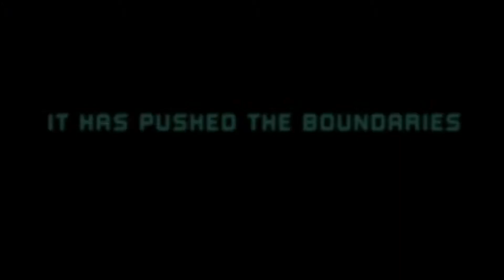Dead Space Android Trailer